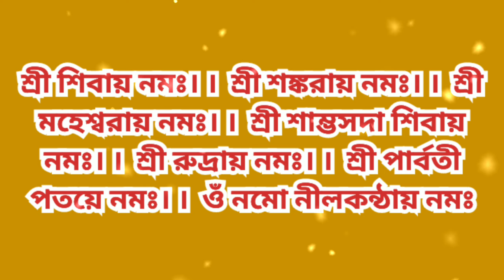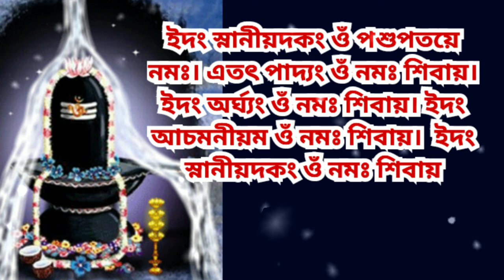Shravan Shivratri 2024 Date time, Shravan Shivratri 2024 Bengali Srabon Maser shiv puja, Srabon 2024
2024 সালের শ্রাবণ মাস সোমবার, Srabon Sobar 2024 Date, Shravan 2024,শ্রাবণ সোমবার 2024,Shiv puja vdhi

2024 সালের শ্রাবণ মাস সোমবার, Shravan Somvar 2024 ,shiv puja vidhi, শ্রাবণ সোমবার শিব পূজা - পদ্ধতি,

শ্রাবণের সোমবারের শিব পূজা - পদ্ধতি, srabon Maser Shiv Puja Bengali, Somvar Shiv puja Bengali